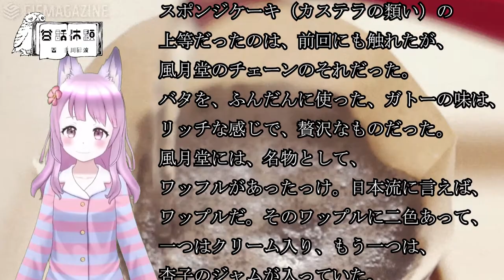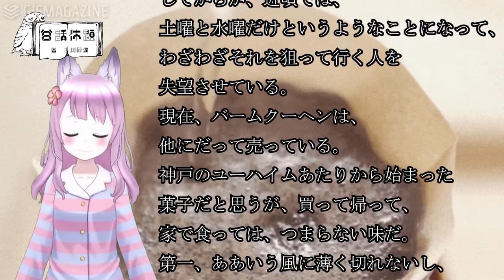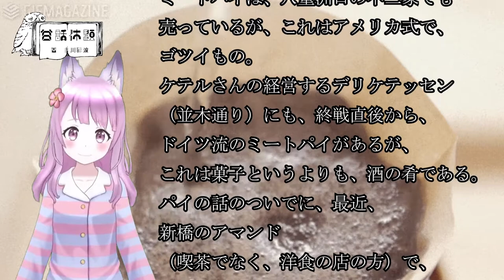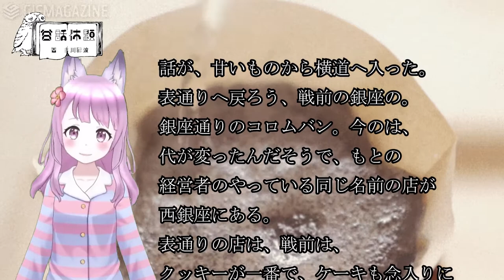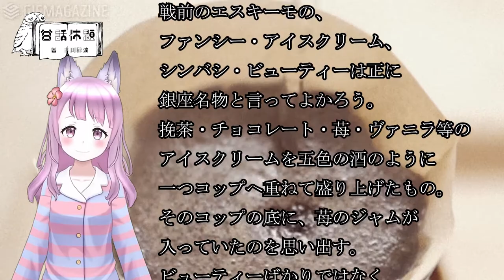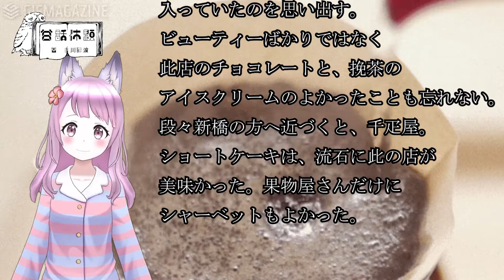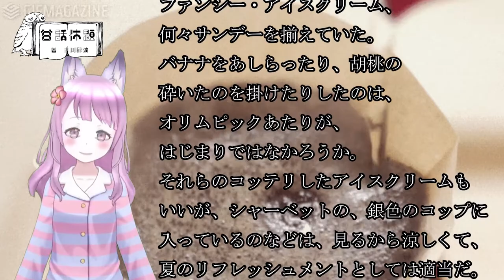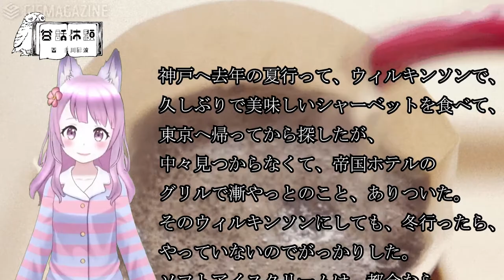【飯テロ朗読】甘話休題②／古川緑波【聞く飯テロ】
朗読動画の新テーマとして「飯テロ朗読」に挑戦ちゅう🐣🌙
今回も古川緑波さんの「甘話休題」の朗読です！
夜中にひよこむのお話を聞いて、夜食を食べちゃいましょう🌸！

おふとん系Vtuber ひよこむですzzz…
おふとんのなかでまったり楽しめる配信を目指します◎

少しでも好きになってくれたら
関連URL
配信タグ：